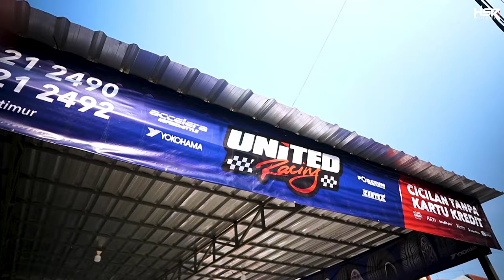Diskon Menggoda Toko Baru Condet Jakarta Timur